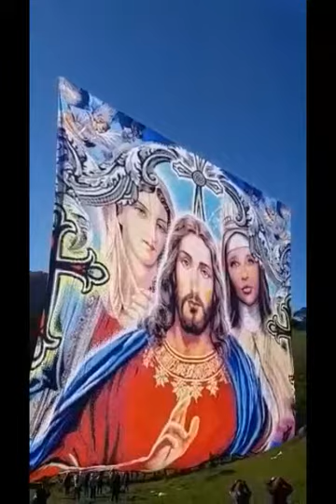ONLY TIME, MONGOLFIERA DIPINTO VOLANTE GESÙ E MADONNA